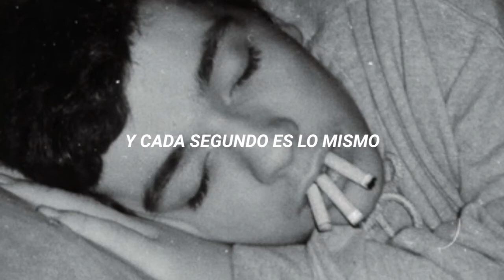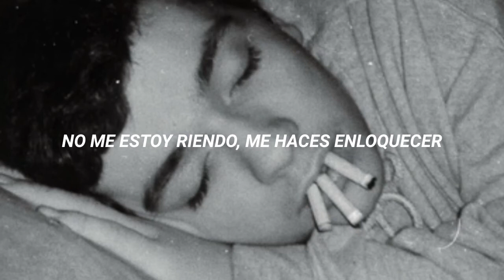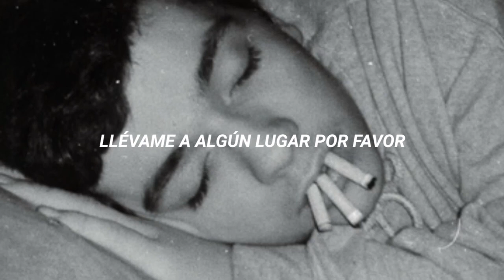Sad Park - In My Head // Sub. español